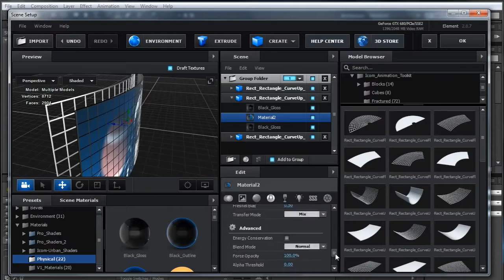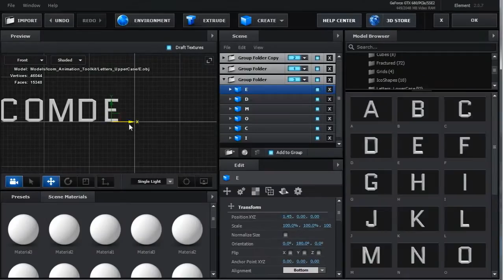BlockU Animation Tool Kit Promo. An Element 3D Preset Library.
Welcome to the BlockU Animation Tool Kit.

BlockU is a collection of geometry assets and OBJ sequences that have been created with the After Effects plug-in ‘Element 3D’ and its animation engine primarily in mind.

The collection is made up of an alphabet, planes, cubes, spheres, spikes, grids, and other assorted shapes that have been split into blocks or voronoi patterns and recombined as single objects. Element 3D can read these objects as consisting of multiple parts. Element’s animation engine can then animate between two different states of these objects and their various pieces in an almost infinite number of ways.

The tool kit also comes with a set of OBJ sequences that Element 3D can assign to the vertices of a parent object. This opens up a world of animation possibilities. The set of cube, sphere, pin, and plate sequences have a short scale and shift animation that will enable you the artist to see any shape you require build and grow – cube by cube, pin by pin, sphere by sphere.

BlockU is called a tool kit not only because the pack contains a collection of multi-part objects ready to go, but also because of a set of flat and bent rectangle planes and grids that were created to be fitted together to form any number of abstract structures and design elements.

I hope you enjoy the BlockU Animation Tool Kit.